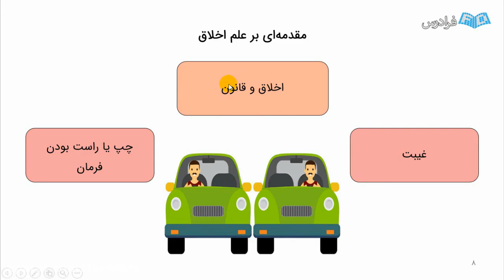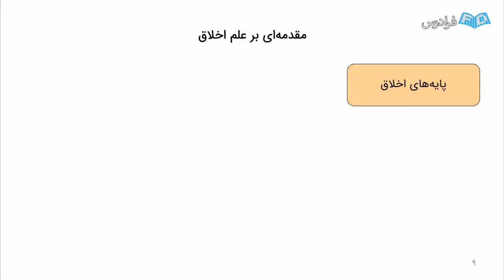Using The Gig Economy For Wealth Creation special education